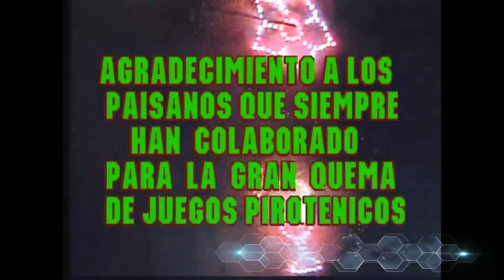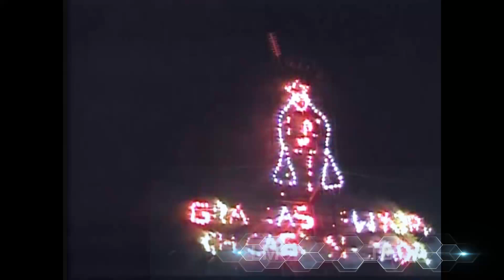Tlachinola 2011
Tlachinola Tehuitzongo Puebla 2011